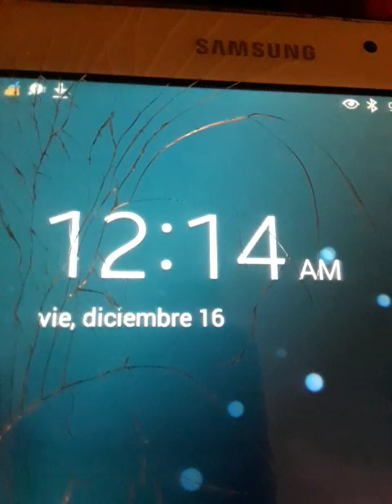11;34;09 documentando mi insomnio para encontrar una cura 19 dicienbre 2022 en los angeles cal